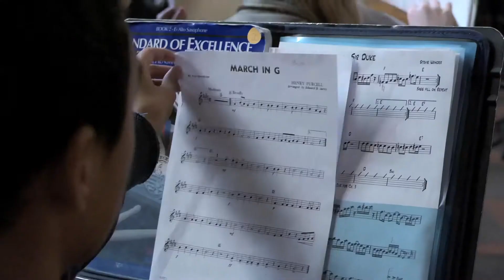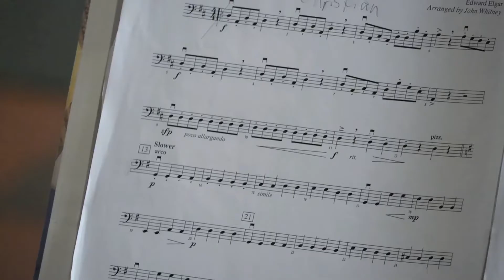Zachary Pitt Smith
Oakland Unified School District's 2013 Teacher of the Year.

Video produced by the Alameda County Office of Education Communications & Public Affairs Department.

Sheila Jordan, Superintendent.